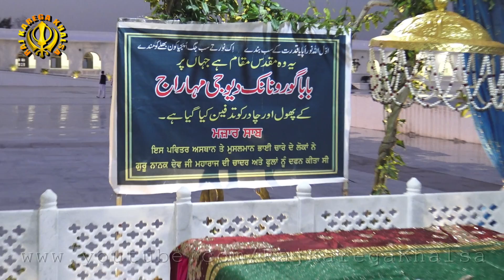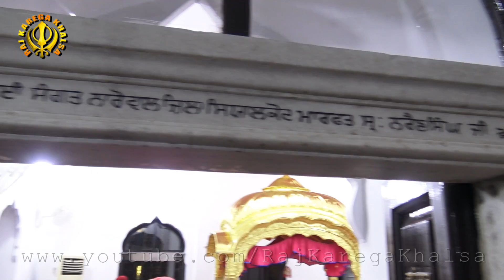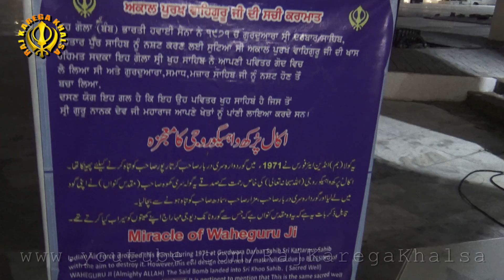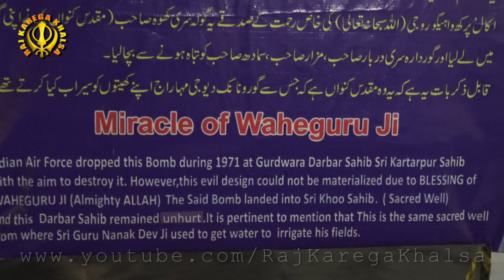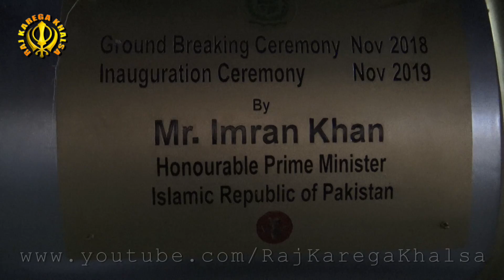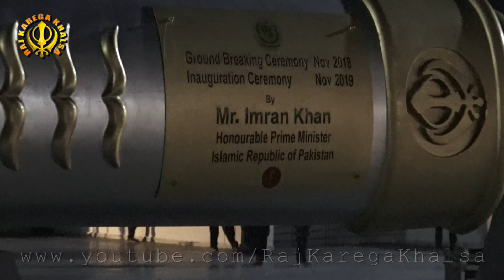An Evening At Kartarpur Sahib | Pakistan | Opening Day of the Corridor | Guru Nanak's 550th Birthday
Our visit to Kartarpur Sahib on the opening day of the corridor. We were blessed to have spent the entire evening at Guru's Darbar!! May you all get a chance to visit Shri Kartarpur Sahib Gurdwara! WaheGuru Ji !

- Raj Karega Khalsa Team